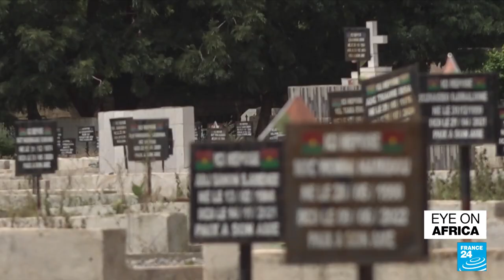Burkina Faso attack: High insecurity for drivers on Djibo route • FRANCE 24 English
Since 2016, armed Islamist groups have dramatically increased their presence in Burkina Faso, creating an environment of fear throughout the country. FRANCE 24's Sophie Lamotte reports from the Djibo route, where drivers face increasing insecurity.